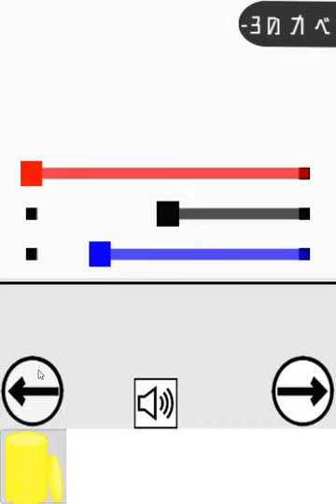[Tokoyosousaku] Proliferation Escape Walkthrough